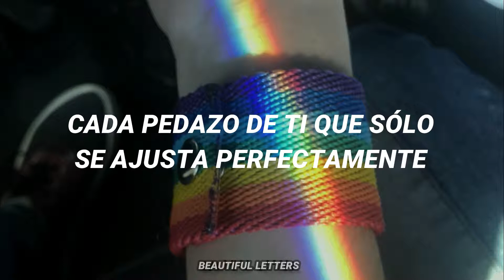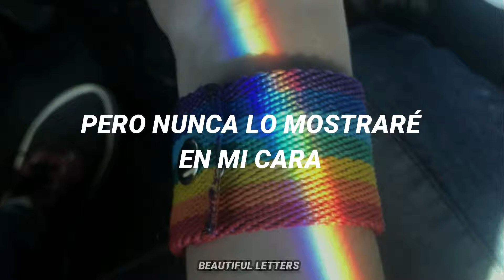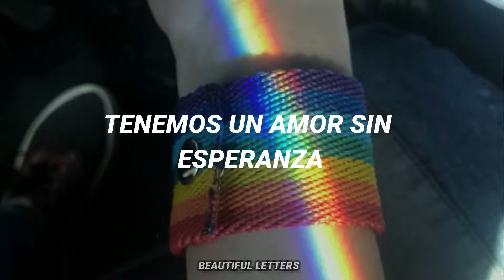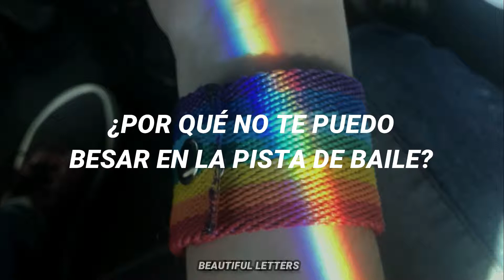Secret Love Song - Little Mix ft. Jason Derulo // (Español)